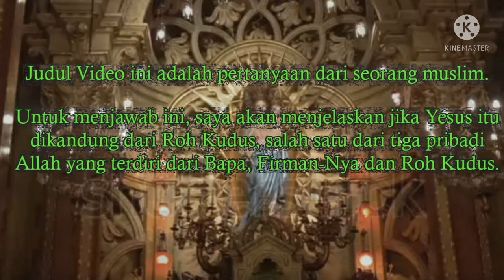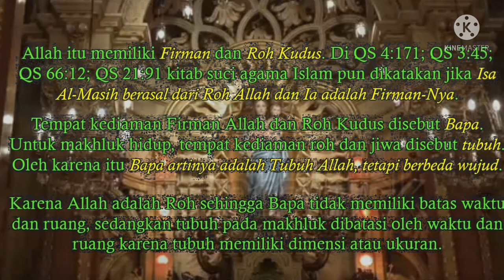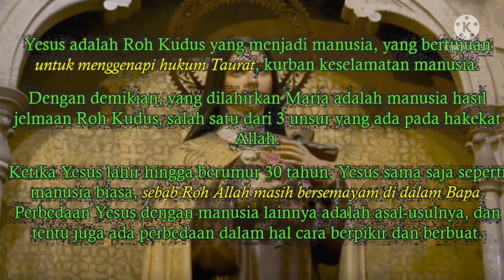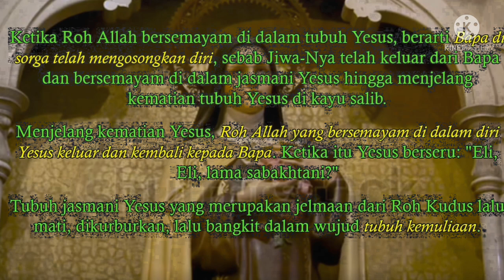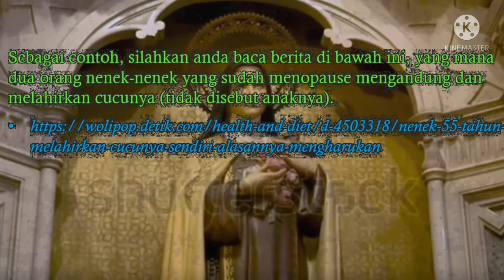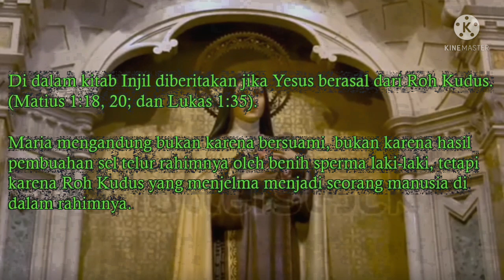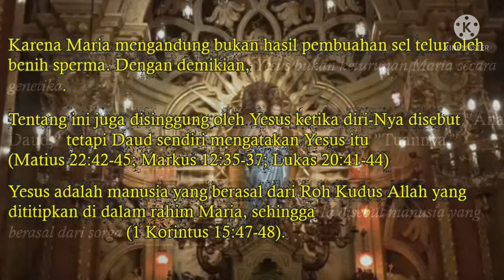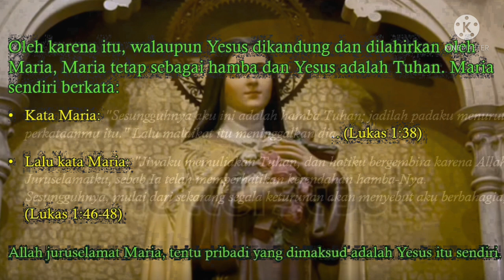Siapakah tuhannya Maria waktu yesus bayi? subtitle@SangPendeta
Siapakah tuhannya Maria waktu yesus bayi?
pertanyaan muslim terhadap kristen prihal tuhan di lahirkan manusia, lalu sia putannya bunda maria di saat yesus bayi? semoga dg video ini terjawab pertanyaan muslim atas keraguan yesus itu tuhan.

Subtitle.
Inggris (Inggris Raya)
Spanyol
Cheska
Filipino
Portugis
Melayu
Belanda
Arab
Italia
Ibrani
Yunani
Prancis (Kanada)
Hindi
Thai
Rusia
Turki
Jepang
Jerman